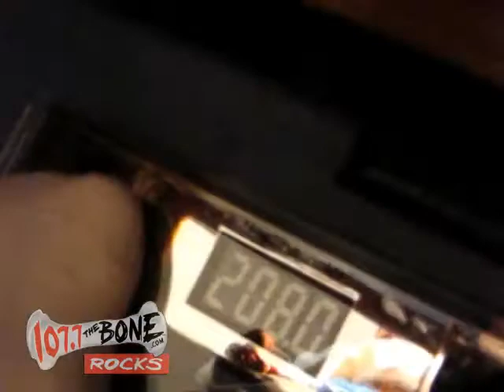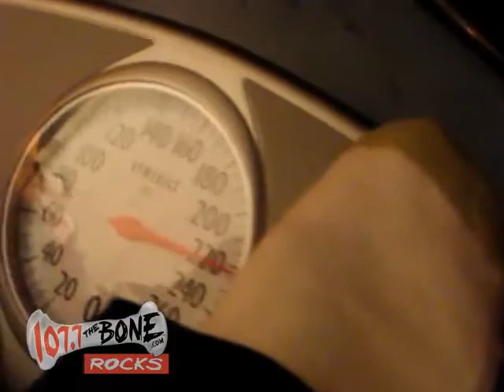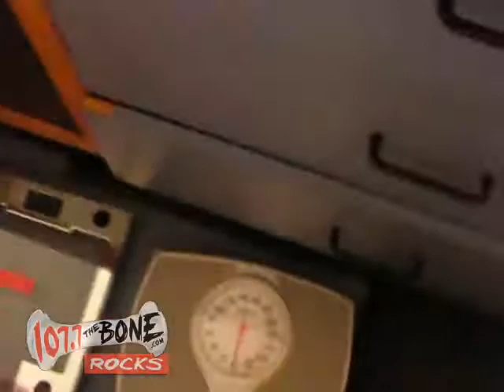Huey Cam: Lamont And Tonelli Show Weigh-Ins 01-08-09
Please watch the video in High Quality.

Baby Huey and his Huey Cam filmed as Lamont and Tonelli along with Super Producer Sully and Baby Huey himself all weigh each other to get their current weight before they embark on the weight loss challenge.

This stems from the show's common New Years Resolution of losing weight.

This weigh in involves us using a digital scale which is more accurate compare to the cheap one Sully brought in yesterday.

Lamont and Tonelli is on 107.7 The Bone: The Bay Area's Rock Station, 5-10am (Based In San Francisco, CA).